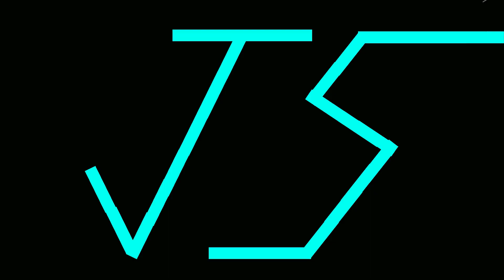Shop preparations - CatharusCraft episode 10 season 1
In this episode i get a gold and carrot farm to prepare for glitch to get done with the shopping district. enjoy!